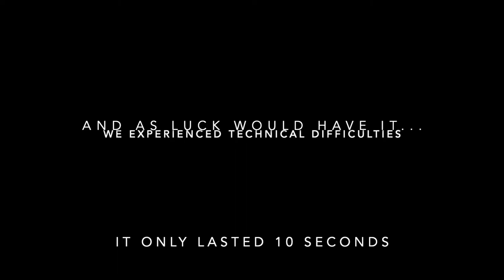Chatting with Sandra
! We’re thrilled to present this pre-recorded interview with celebrated author, Sandra Cisneros. Cisneros talks about her personal life, working with visual artist Ester Hernandez, and the much talked about television adaption of House on Mango Street.